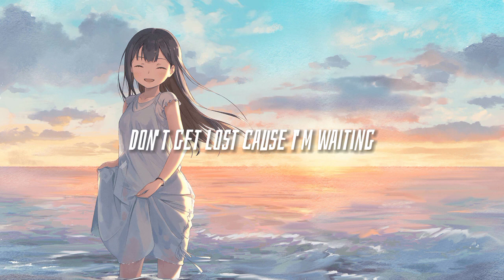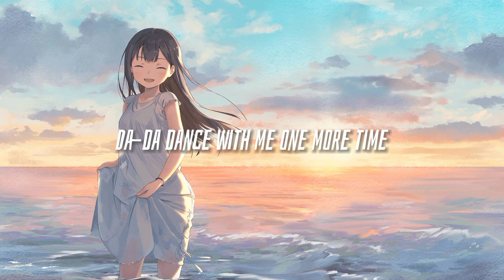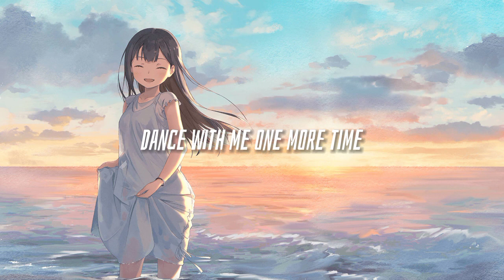Yall feat. Gabriela Richardson - Hundred Miles (lyrics)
Artis: Yall ft. Gabriela Richardson
Song: Hundred Miles

Notes: I am not the owner of the original song or image.

                                                Terimakasih^^